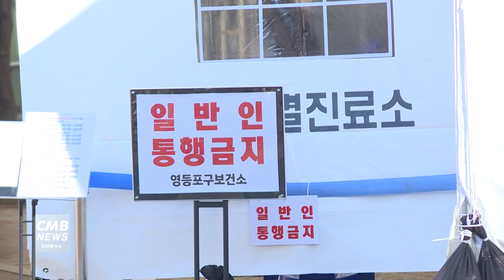[서울뉴스]코로나19 추가 확진자, 영등포구 1명 동대문구 5명